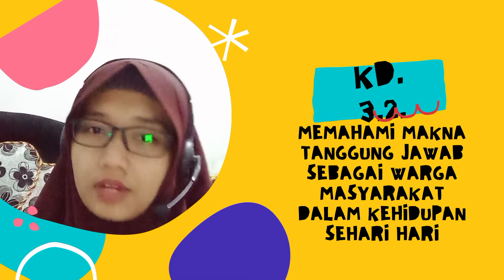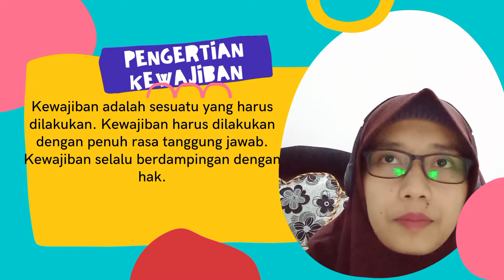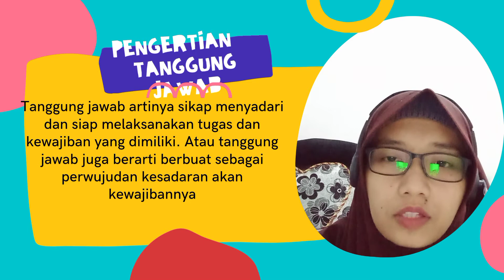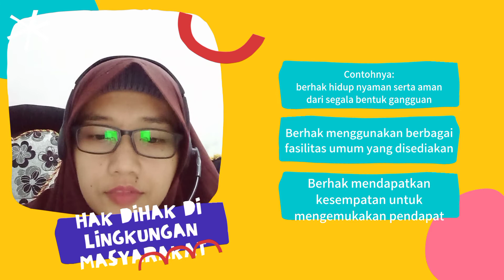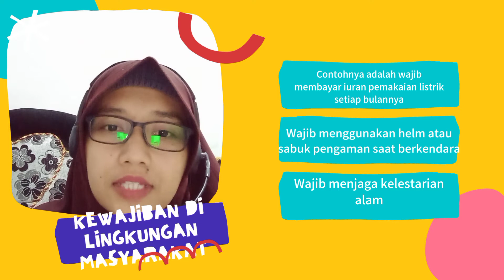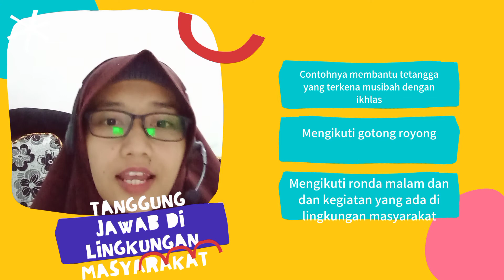PPKn Kelas 5 Tema 4 Sub Tema 1